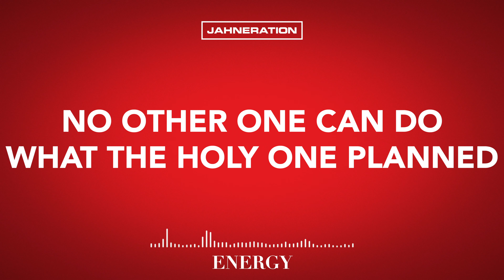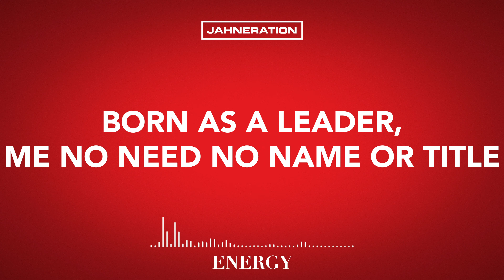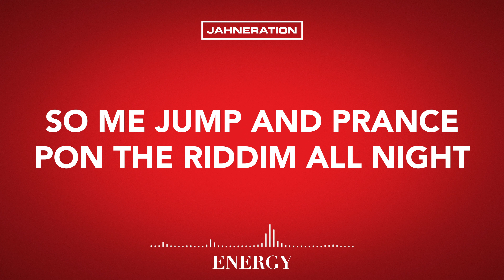Jahneration - Energy (Lyrics Video)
Réalisé, enregistré et mixé par Ludovick Tartavel au Studio Grande Armée et Studio Ferber.
Masterisé par Stuart Hawkes au studio Metropolis

Voix : A. Herreman, T.Chalamon / Guitares : J. Oumama / Claviers : B. Cazaubon / Batteries : V. Charpin / Basses : C. Rinauro

Special thanks : Tracy De Sá

📺 Video by Jade Besse Création